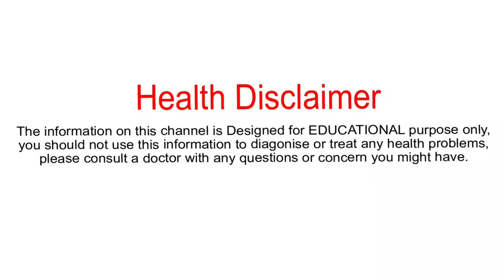గోరు చుట్టు నొప్పి,ఫంగస్ మాయం | Fungal Nail Infection | Nail Fungus Treatment